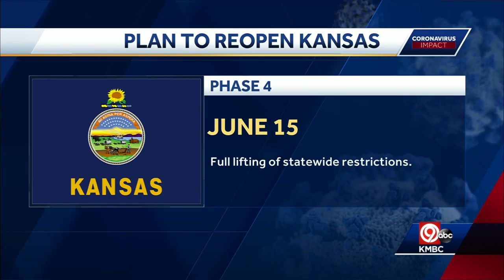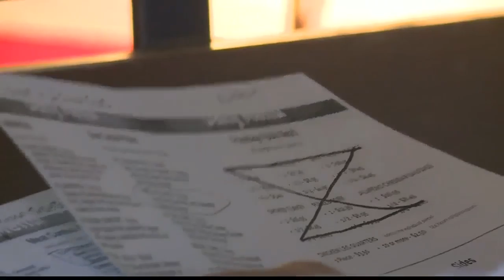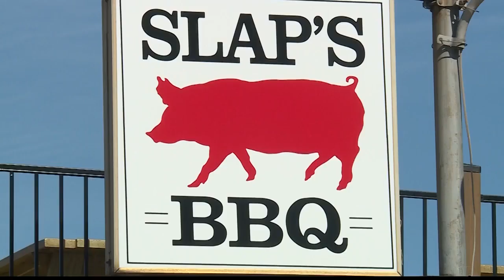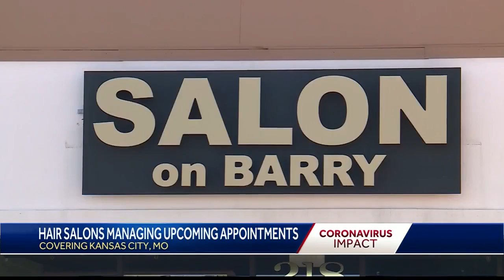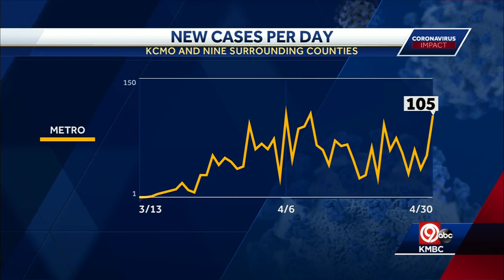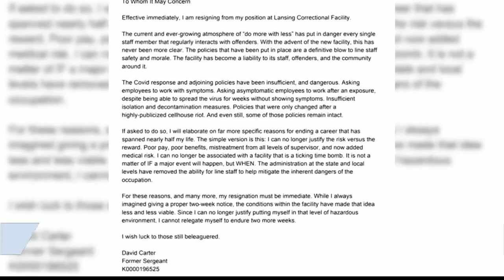Thursday 9 p.m. COVID-19 update